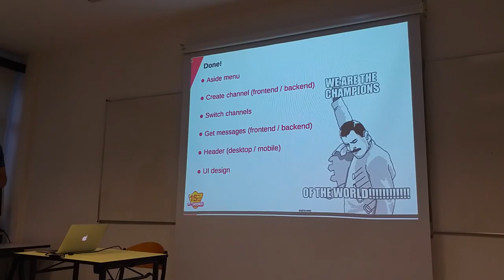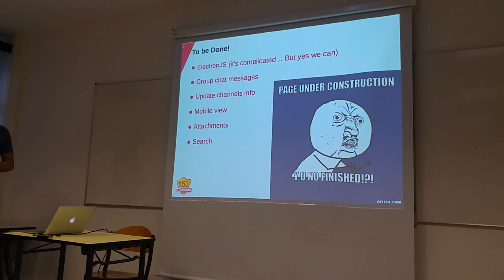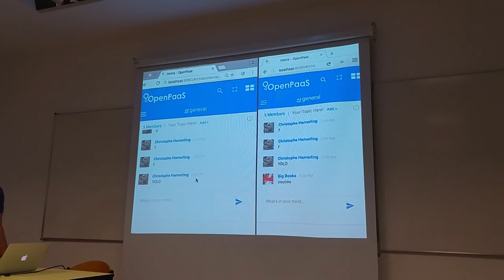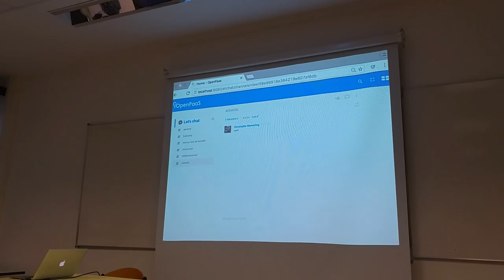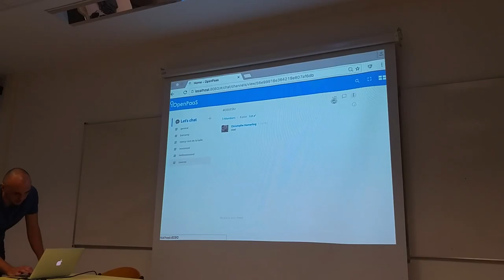20160316 Chat Team